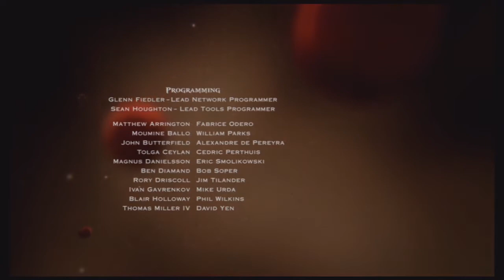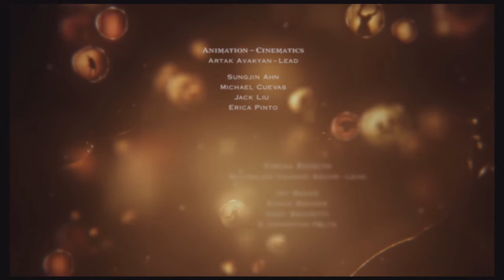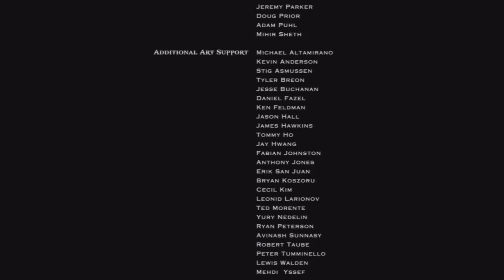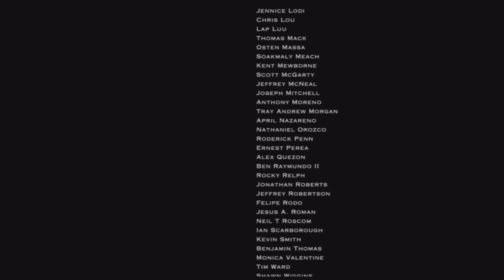GodOfWar Ascension Gameplay 18 HD 1st Play) Sfida FINALE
Heilaaa Spartaniiii..siamo giunti alla fine di questa avventura ;) godetevelo

NOTA PER CHI NON VUOLE SPOILER SUL FINALE FERMARSI AL 22 MINUTO

Buona Visione ;)